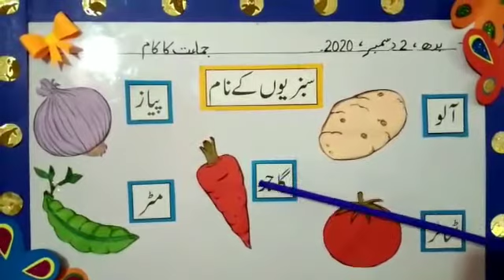Grade UK.G Sabziyon ky Nam | Vegetable Names In Urduسبزیوں کے نام اپر کے جی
Grade UKG- Level Subject Urdu +Students will improve their learning